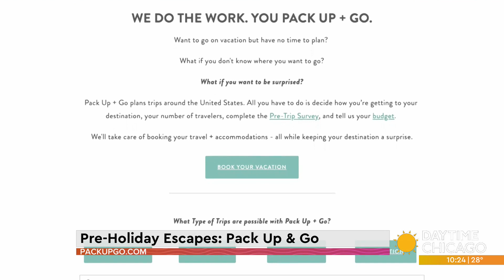Pre-Holiday Weekend Getaways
Whether you're looking to disconnect before the holiday madness, have fun while shopping, or experience holiday hotspots before the crowds roll in there are some pre-holiday escapes you can visit. Travel expert Jeanenne Tornatore joins us now with more.